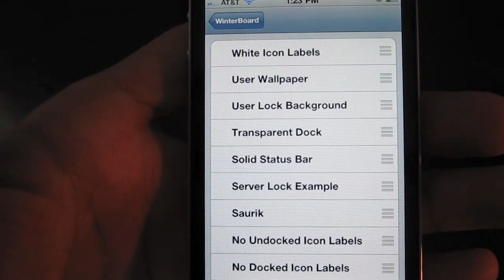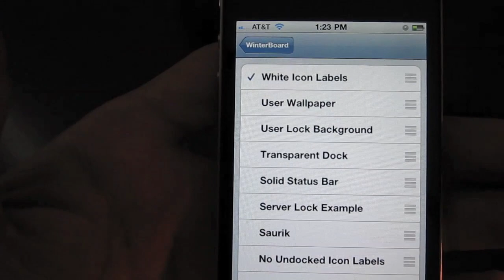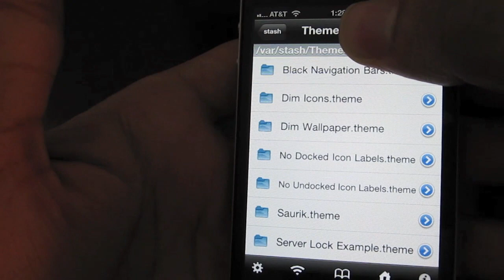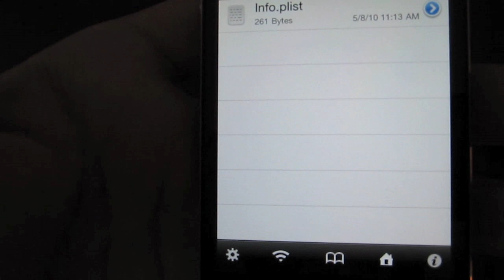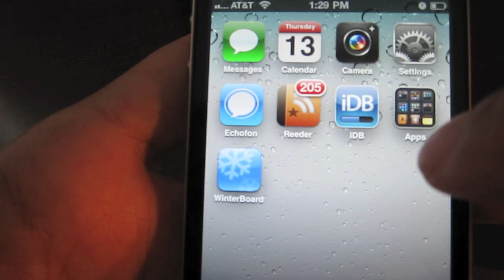Fixing WinterBoard Text Shadow Issues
WinterBoard is the standard when it comes to adding themes to your iPhone, but it's not without its share of issues. Some of you may notice issues with the text shadows for the app labels. Here is the link to the article with the appropriate XML

for additional comprehensive iPhone tutorials and news.